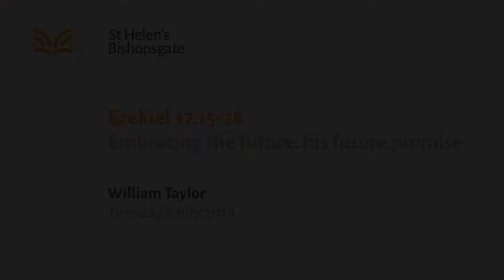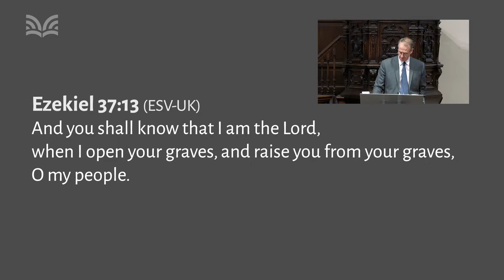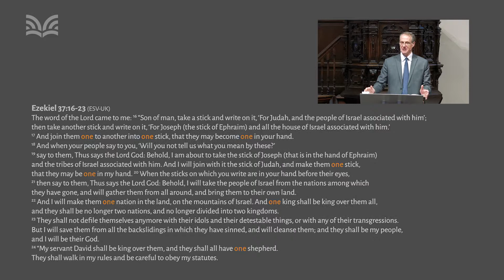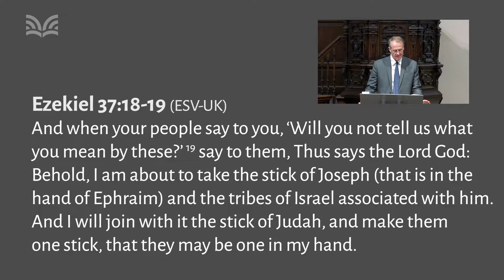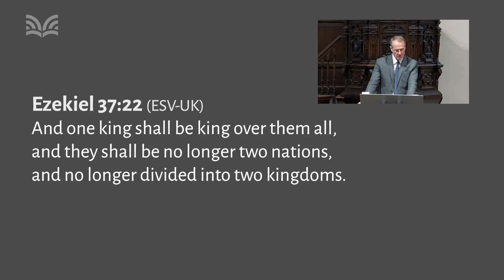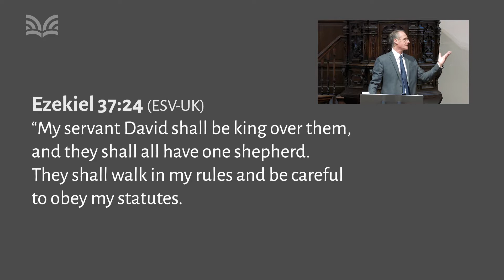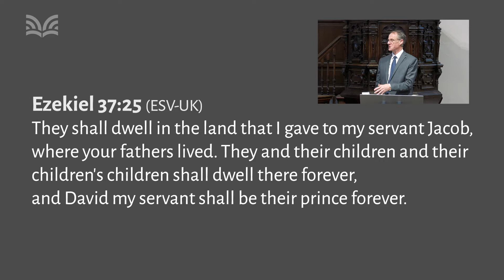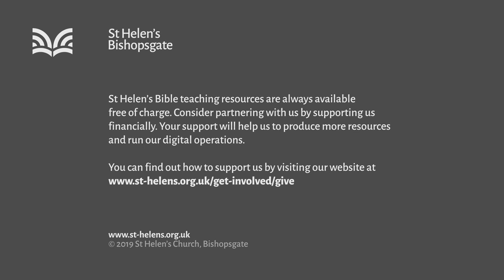Ezekiel 37:15-28 Embracing the future: his future promise (with Q&A) (MW19/027)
"Embracing the future: his future promise (with Q&A)" - We're all familiar with the despair caused by disunity and division at all levels of our society. God promises future everlasting unity through the prophet Ezekiel.

Series title: Exile to ecstasy
Speaker: William Taylor
Bible passage: Ezekiel 37:15-28